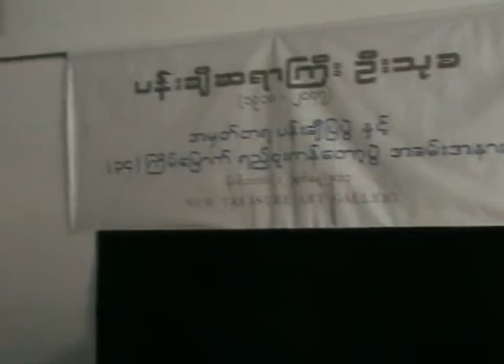Myanmar artists pay attribute to U ThuKha,the late head master of art school and artist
ကြယ္လြန္သူ ပန္းခ်ီပညာရွင္ ဆရာၾကီးဦးသုခရဲ႕ ၃၄ ၾကိမ္ေျမာက္ ရည္စူးကန္ေတာ့ပြဲနဲ႔ အမွတ္တရပန္းခ်ီျပပြဲအခမ္းအနားကုိ ရန္ကုန္ၿမိဳ႕ ဗဟန္းၿမိဳ႕နယ္ ေရႊေတာင္ၾကားလမ္းမွာရွိတဲ့ New Treasure Art Gallery ပန္းခ်ီခန္းမမွာ ႏုိ၀င္ဘာလ ၁၂ ရက္ေန႔က က်င္းပျပဳလုပ္ခဲ့ပါတယ္။
ဒီအခမ္းအနားမွာ အထူးအစီစဥ္အျဖစ္ပန္းပုဆရာ ဦးတင္၀င္းထြန္း ထုလုပ္ေပးထားတဲ့ဆရာၾကီးဦးသုခရဲ႕ ပုံတူရုပ္ထုကုိ ပထမဆုံး စတင္ပူေဇာ္ကန္ေတာ့ခဲ့ၾကတာလည္း ျဖစ္ပါတယ္။
ဒါ့အျပင္ ဒီပြဲမွာ ပန္းခ်ီဆရာၾကီးေတြျဖစ္ၾကတဲ့ ဦးရွိန္ထြန္း ၊ ဦးသက္ညႊန္႔ နဲ႔ ဦးလြန္းၾကြယ္ တုိ႕ကုိလည္း ပူေဇာ္ကန္ေတာ့ခဲ့ၾကပါတယ္။
ဒီအခမ္းအနားမွာ ပန္းခ်ီဆရာ ၂၁၅ ဦးရဲ႕ပန္းခ်ီကားတစ္ကားစီကုိ ခင္းက်င္းျပသထားတာျဖစ္ျပီး ရရွိတဲ့ ပန္းခ်ီကားေရာင္းရေငြကုိ ဦးသုခေဖာင္ေတးရွင္းကုိ လွဴဒါန္းသြားမွာျဖစ္ပါတယ္။
ဒီပန္းခ်ီျပပဲြကုိ ႏုိ၀င္ဘာလ ၁၂ ရက္ေန႔ကေန ႏုိ၀င္ဘာလ ၂၆ ရက္ေန႔ထိခင္းက်င္းပသြားမယ္လုိ႔လည္း သိရပါတယ္။
ပန္းခ်ီဆရာႀကီးဦးသုခဟာ ၂၀၀၇ ခုႏွစ္ဇူလုိင္ ၁၉ ရက္ေန႔မွာ ကြယ္လြန္ခဲ့ေပမယ့္ သူမကြယ္လြန္မီကတည္းက ကန္ေတာ့ပြဲ အခမ္းအနားကို သူ႔ရဲ႕တပည့္ေတြက ႏွစ္စဥ္ ႏို၀င္ဘာလမွာ က်င္းပခဲ့တာျဖစ္ပါတယ္ခင္ဗ်ာ။